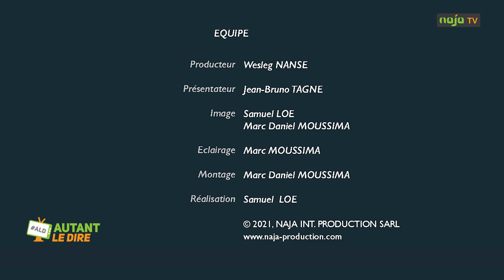Charles Atangana Manda : « Le Cameroun est une grande démocratie »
« Autant Le Dire » est de retour. Et pour la première édition de l’année 2021, nous recevons Charles Atangana Manda, conseiller municipal Rdpc, il est directeur de l’observatoire des médias et de l’opinion publique au ministère de la Communication.
Avec lui nous analyserons le discours de fin d’année du président Paul Biya. Notre invité dira également un mot sur le discours de fin d’année du président du MRC Maurice Kamto et de celui du président du PCRN, Cabral Libii.